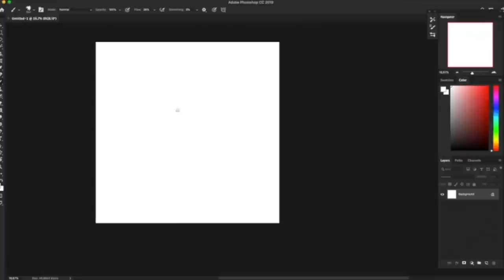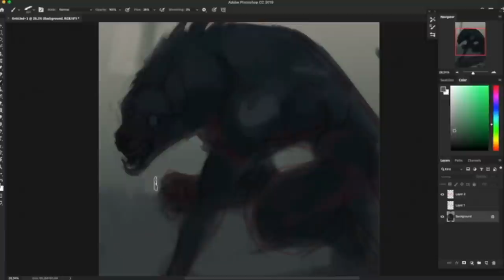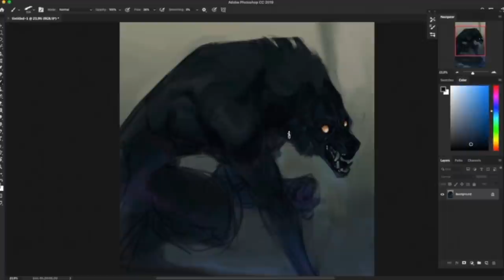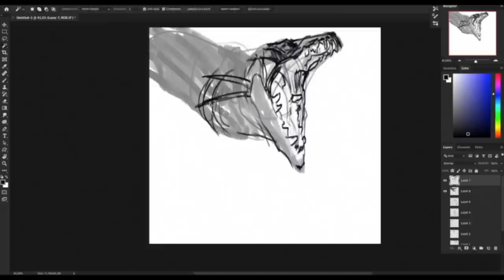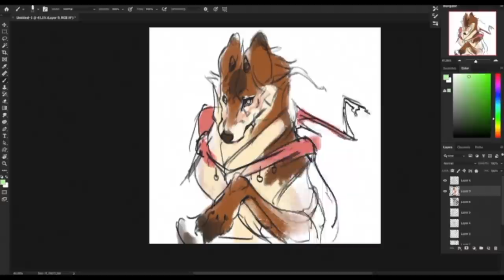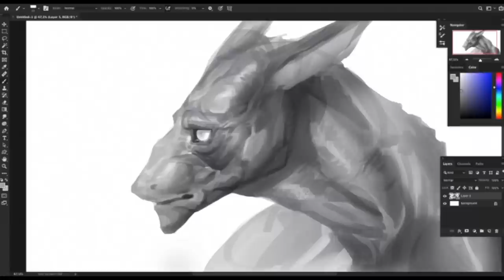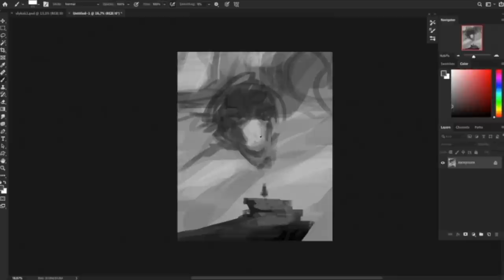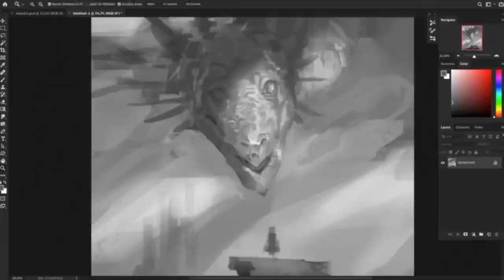Speedpaint.237 Unfinished - part 3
And we're still not done yet! This will be a very rare occurrence of an art-channel doing daily uploads ( but I'm running out soon, so we'll be back to the erratic posting schedule after this )

We're still around mid- to late-2019 with these ones

I'm still figuring things out, but I'll get there eventually!